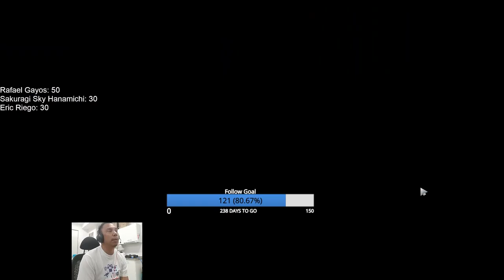AFTER SHIFT DOTES | Ogre Magi 1